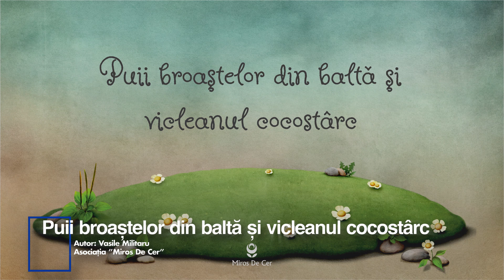Învață de la toate! (fabule) - Puii broaștelor din baltă și vicleanul cocostârc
Asociația Miros De Cer vă pune la dispoziție un nou proiect audio în care vă este prezentă pe înțelesul copiilor realitatea lumii în care trăim. Aceste fabule sunt menite să ajute pe mari și mici să se ferească de rău și să înfăptuiască binele, așa cum ne cere Dumnezeu.

       Vă dorim audiție plăcută, înțelepciune în învățarea copiilor, precum și în particularizarea și explicarea moralelor acestor fabule!
       Dumnezeu să vă binecuvinteze!

Autor Vasile Militaru
Interpretare: Claudiu Lulciuc
Grafică: Valentin Catrința